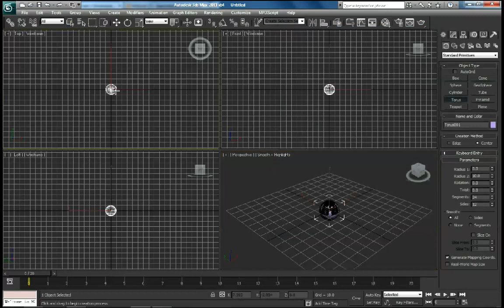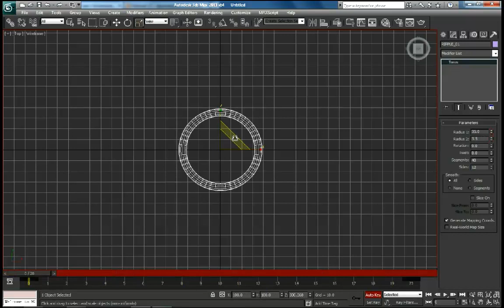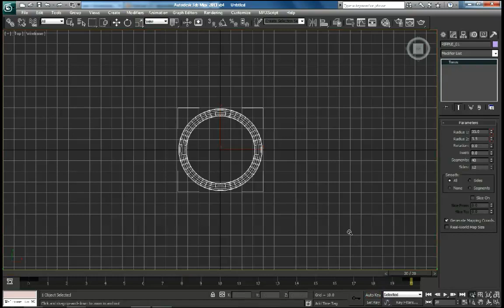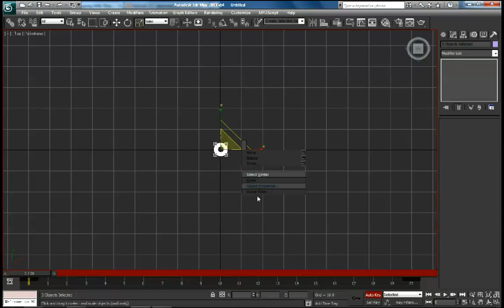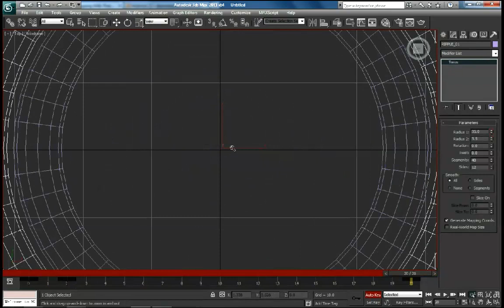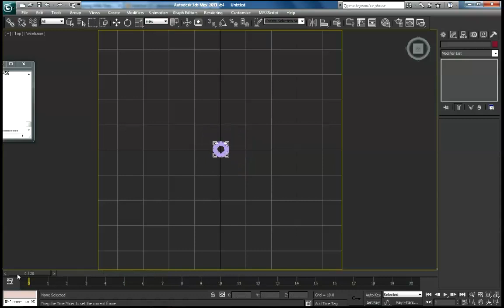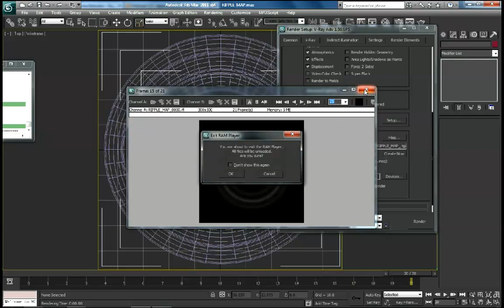(1 of 5) Add realistic rain effects in 3ds Max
Stuart Dearnaley shows you how to create raindrops and ripples to add action, drama and beauty to your environments